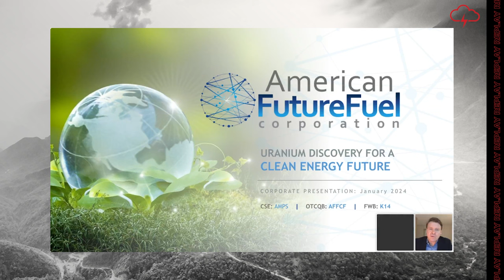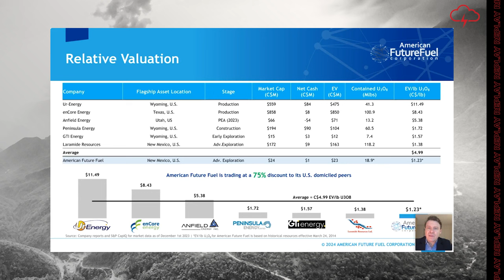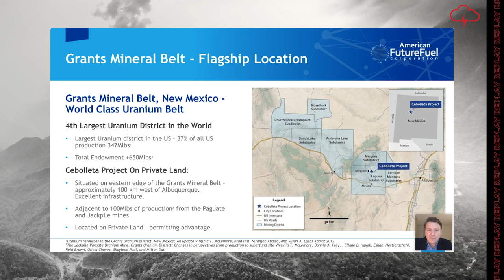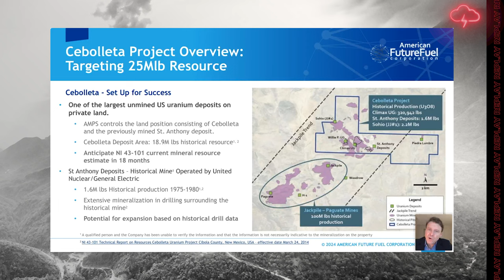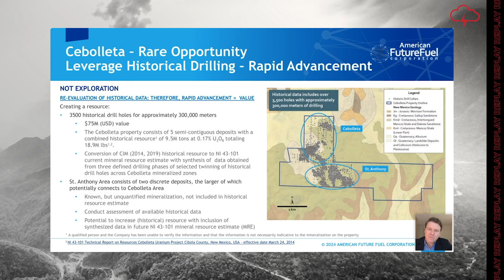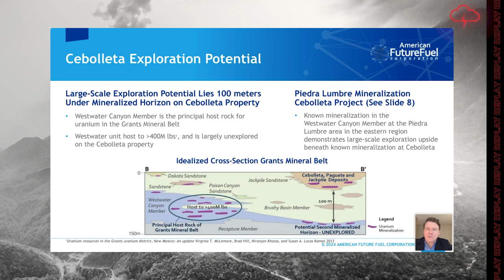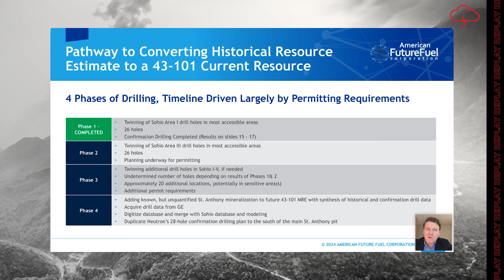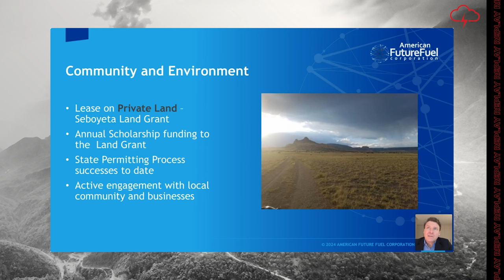American Future Fuel | Webinar Replay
WATCH: Red Cloud Financial Services Webinar Series Presents:

You can learn about American Future Fuels' Cebolleta Uranium Project in this webinar replay with CEO, David Suda.

CSE: AMPS | OTCQB: AFFCF // $AMPS $AFFCF